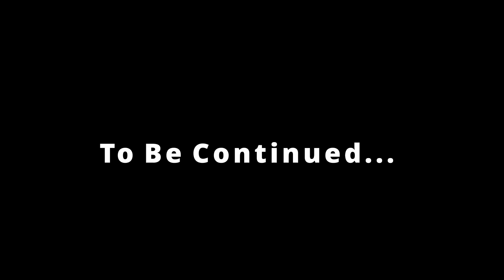Tales of Orion Episode 1 Nothing Matters | Minecraft Machinima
**Voice Actors!**
Kyng/Young Tyler- Me